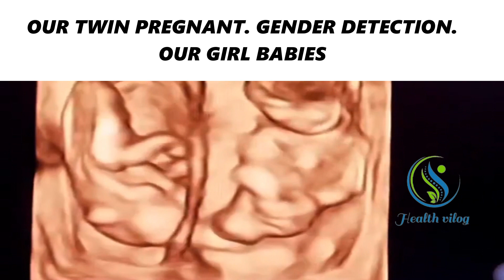OUR TWIN PREGNANT. GENDER DETECTION. OUR GIRL BABIES